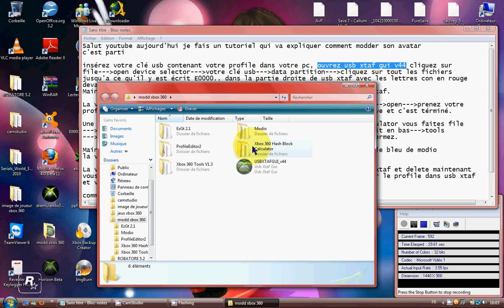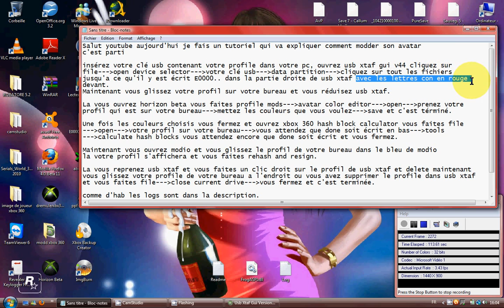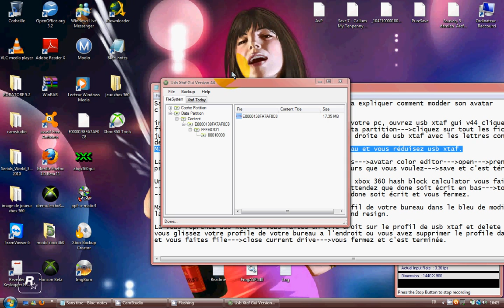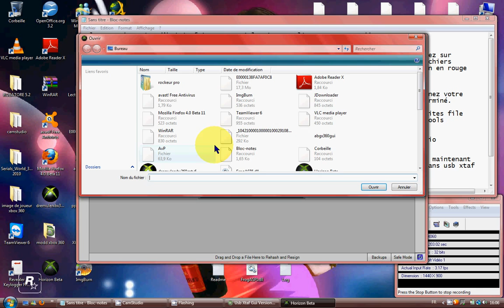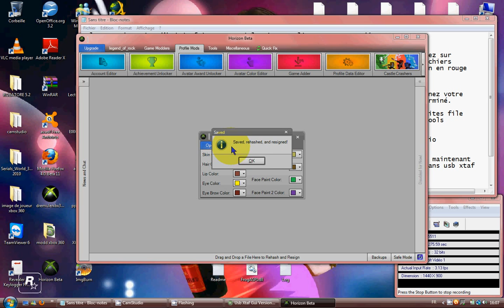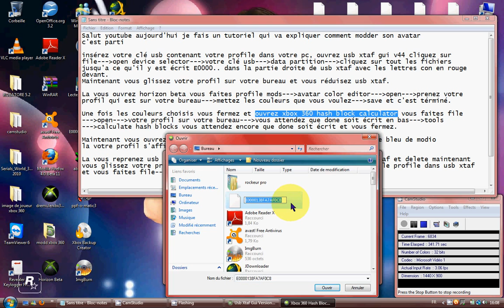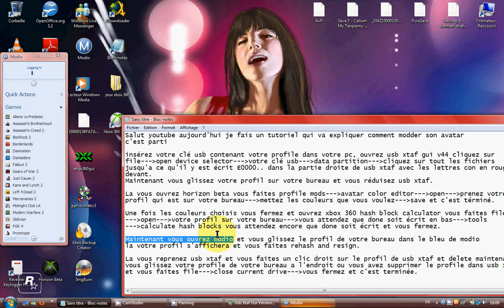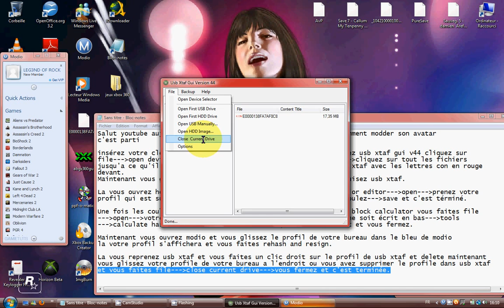Tutoriel montrant comment modder son avatar xbox 360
Ce tutoriel vous montre comment modifier la couleur de votre avatar avec les logiciels suivants: